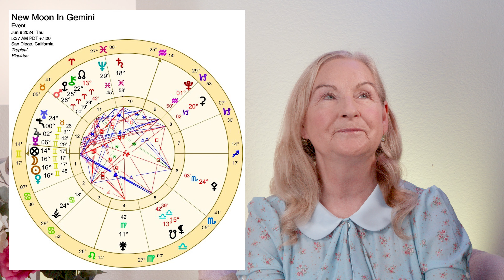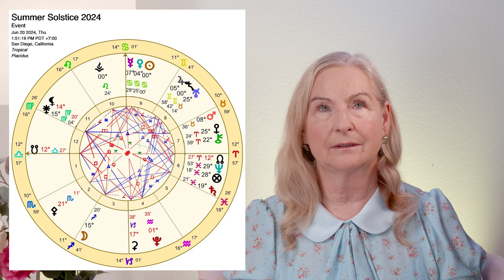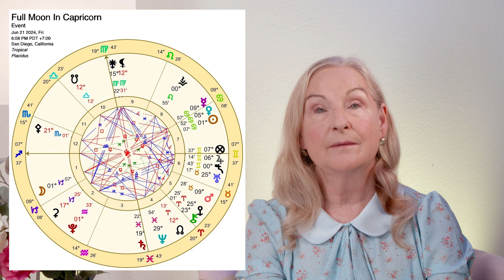June 2024 Astrology & Horoscope - Sagittarius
Information - news - communications! Listening & reflecting!

My thumbnail features me in my studio this month!

Access the audio on Spotify here: Spotify audio link is published

Comet 12P- Pons/Brooks or Devil Comet on the 2nd June it will be closest to Earth & visible in the night sky just to the left of the constellation Orion. To add this comet to Stellarium follow this video

Note: the Southern Hemisphere will be able to see this in the night sky around 6:30pm looking West just above and to the left of the constellation Orion. News events 71 years ago when this comet was visiting us last time. Images and Observations

12P/Pons-Brooks's orbit is determined by observations dating back to June 20, 1953. It was last officially observed on Aug. 6, 2023. The IAU Minor Planet Center records 1,786 observations used to determine its orbit.

1953 Major News Events in History
1. Shah of Iran restored to power
2. The Korean War ends after three years and one month
3. Dwight D. Eisenhower is inaugurated as the President of the United States
4. Salk gives himself and his family the polio vaccine
5. Joseph Stalin, the leader of the Soviet Union, dies at the age of 74
6. The Royal Yacht Britannia was commissioned
7. Earl Warren is appointed to the U.S. Supreme Court.
8. Sir Edmund Hillary and Tenzing Norgay perform the first successful ascent to the summit of Mount Everest
9. Queen Elizabeth II crowned queen of England on June 2nd
10. British physicist Francis Crick and American biologist James Watson discover the double-helix structure of human DNA (1)

New Moon Gemini on 6 June @5:37a.m. PDT @ 16 Gemini 17 conjunct Venus. Both Mercury and Jupiter will be in Gemini too emphasizing communications, information/facts (useful or not)- women or beauty related issues in particular. This New Moon & Venus will square Saturn in Pisces- smooth talking meets with an abrupt end.

Summer Solstice on 20th June 2024 @1:51PM PDT @ 00:00 Cancer! Happy New Astrological Year when the Sun goes into Cancer @ 0 degrees Cancer. The Sun is conjunct both Venus & Mercury. The Moon is in optimistic, future oriented, big picture, foreign affairs, travel sign of Sagittarius, 15 Sagittarius 20’.

Full Moon in Capricorn on 21st June 2024 @6:08pm PDT @ 01 Capricorn 07. The Sun will conjunct Venus and Venus conjunct Mercury- focus on the homeland, safety, too much compassion and ‘caring’. Pisces @ 29 Pisces 54’. Mercury sextiles Mars in Taurus.

Time Stamps
Intro 00:00
12P Pons Brooks comet & 71 years ago events 0:44
New Moon in Gemini 4:12
Summer Solstice 9:58
Full Moon in Capricorn 12:47
July Peek 18:55
Sagittarius 20:01